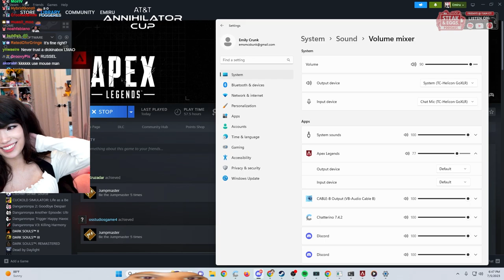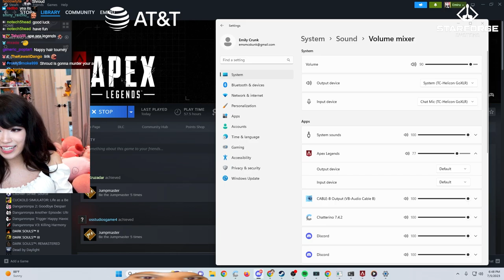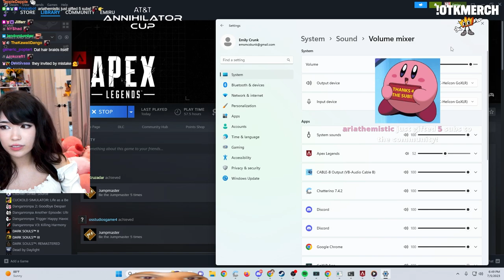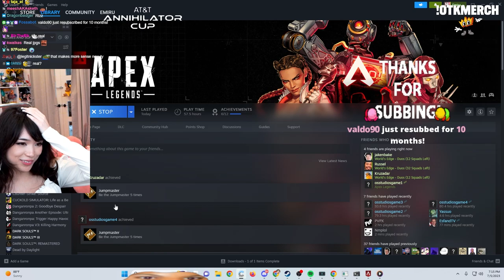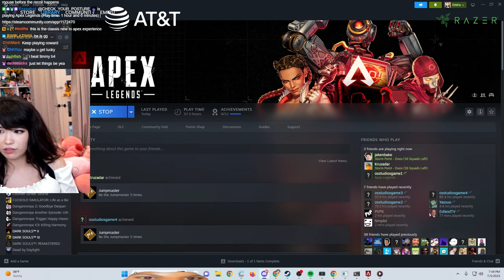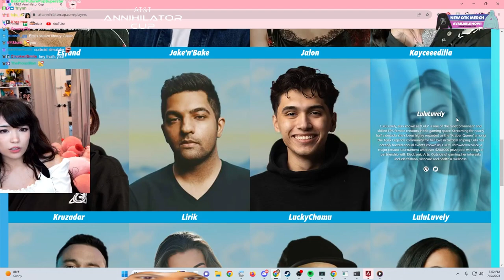Emiru Plays Apex Legends | Training for THE ATT ANNIHILATOR CUP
Emiru
500 E Whitestone Blvd # 3309